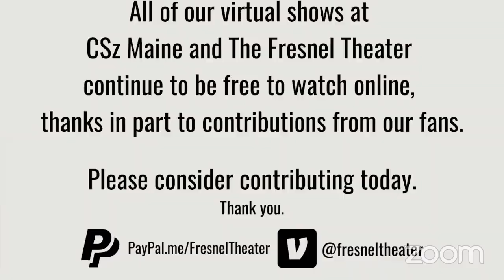The Same Game hosted by Jaye Rambo, featuring contestants George and Elizabeth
Panelists: Chris C, Ria, Glenn, Eric, Randy, and Tommy